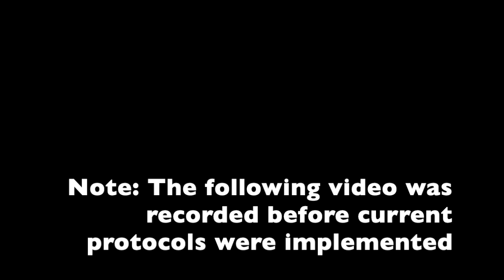Blest Are They Reupload Nov 14th 2021